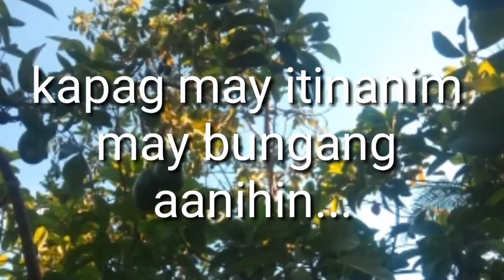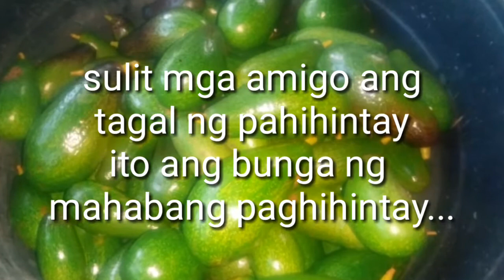Kapag may tinanim may aanihin...